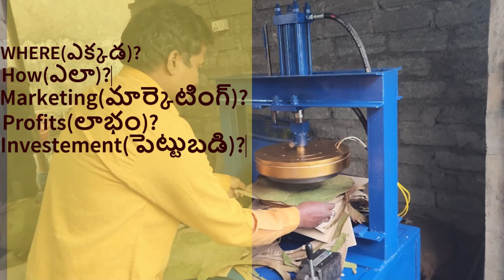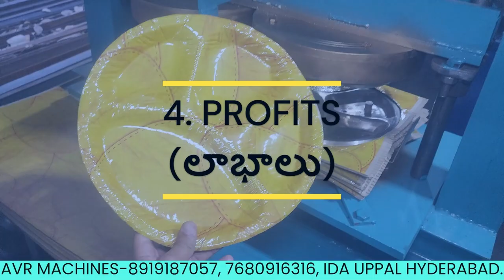Paper Plate Making Machine | Small Business Ideas | Low Invest Ment Business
👍 Like this video if you found it helpful! (🔔👍 ఈక్కడనొక్కండి ),

- How to Start a Paper Plate Business,
- Home-Based Business,
- Startup Ideas,
- Paper Plate Machine for Sale,

### Video Description

Welcome to AVR PAPER PLATES MAKING MACHINES! 🎉 In this video, we dive into the world of paper plate-making machines and explore how you can start a profitable small business with low investment. Whether you're looking for the best paper plate machine deals, tips on boosting your production, or insights into the paper plate business market, we've got you covered! 💡

Discover the latest trends, machine prices, and performance reviews to help you make an informed decision. 🚀